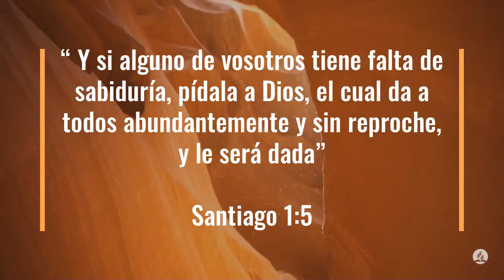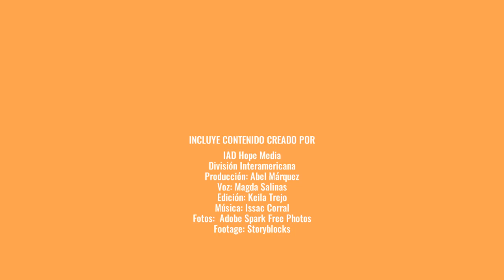100 Días de Oración Día 89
100 Días de Oración Día 89

Santiago 1:5 Reina-Valera 1960 (RVR1960)
5 Y si alguno de vosotros tiene falta de sabiduría, pídala a Dios, el cual da a todos abundantemente y sin reproche, y le será dada.